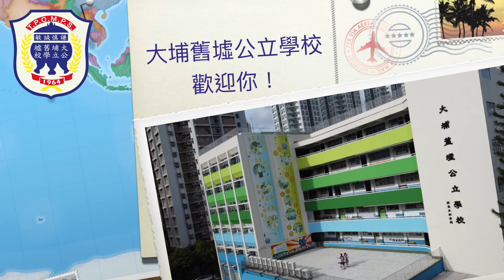18/8 開開心心上小一影片 （我們的老師）（1C班）